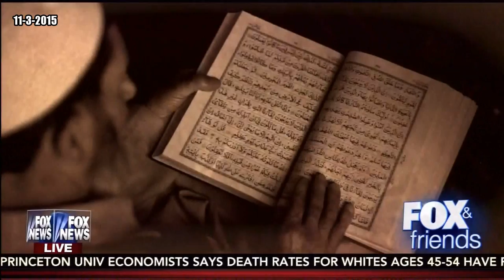Thomas Jefferson and the Tripoli Pirates - Brian Kilmeade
Brian has a new book that covers the forgotten war that changed American History